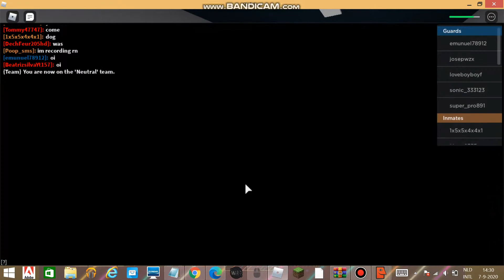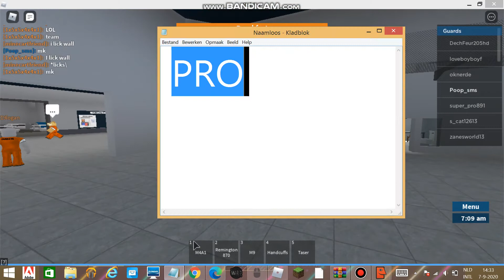I joined a hacker, but he wants to team up || prison life